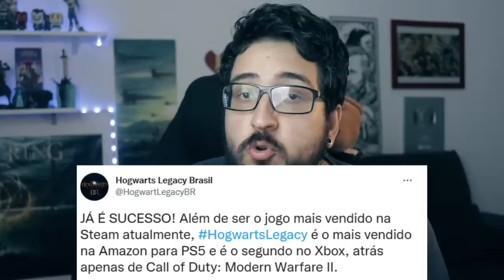B0ICOTE ao HOGWARTS LEGACY! O que está ACONTECENDO?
Por que querem b0icotar o game?

➤ PSN: hadessama94